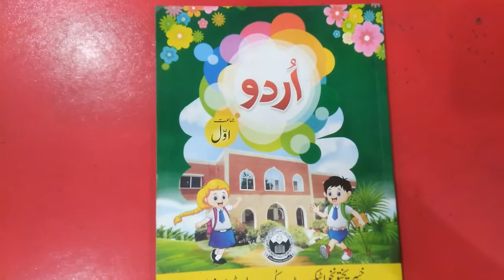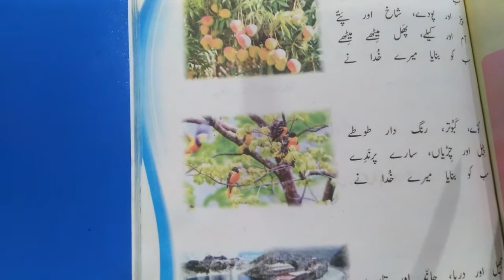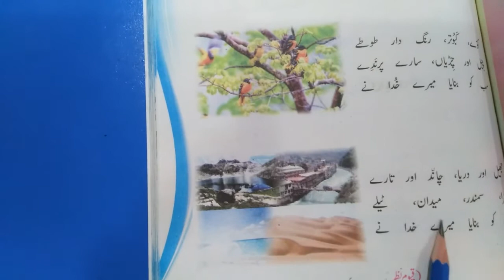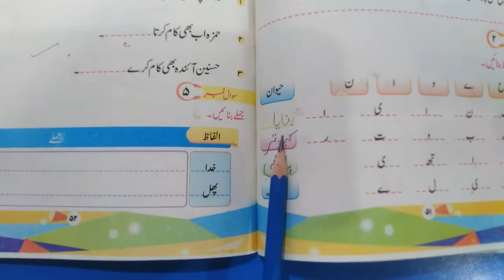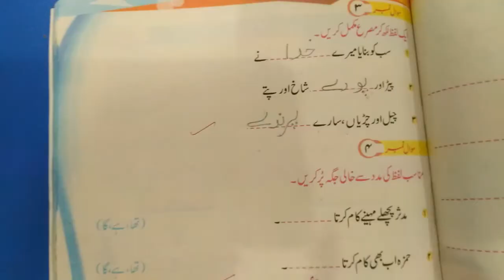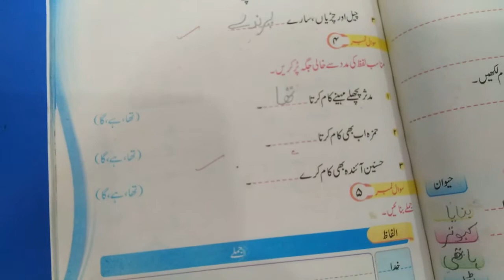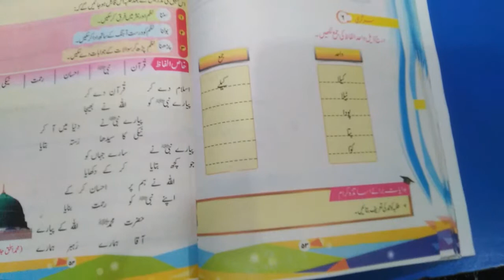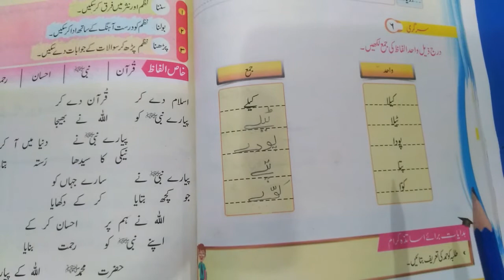Urdu | Lecture: 2 | Class: 1